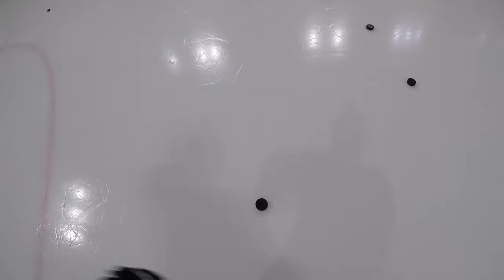GoPro | Ice Hockey | Komets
Gold Eagles roller hockey team